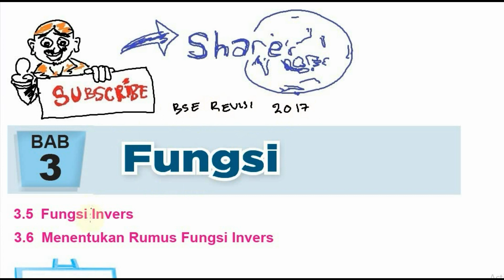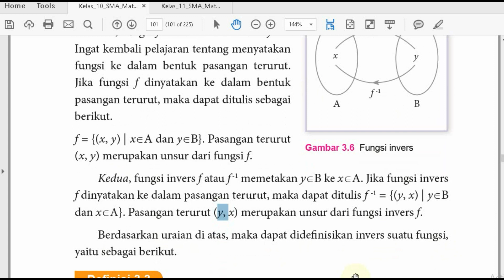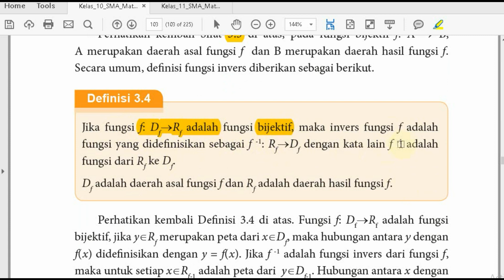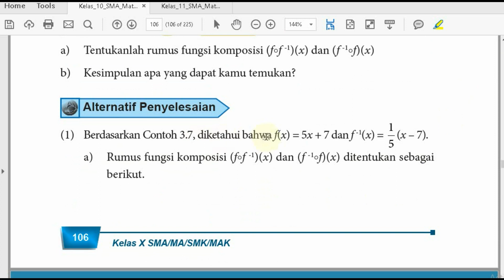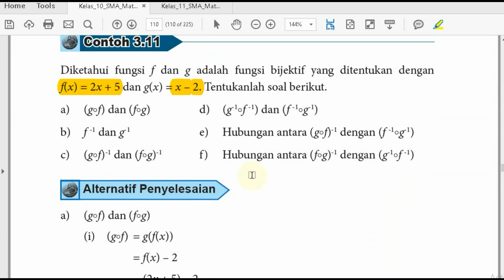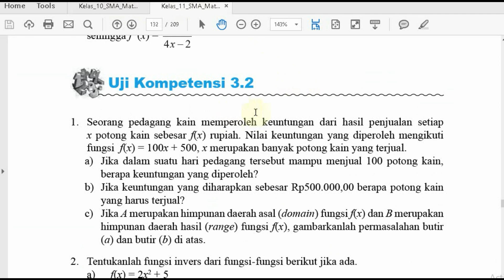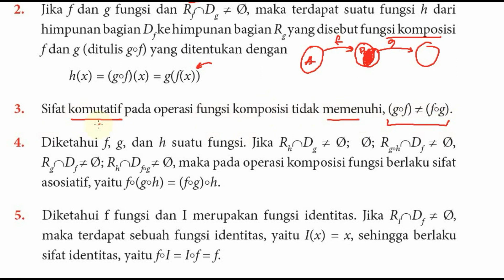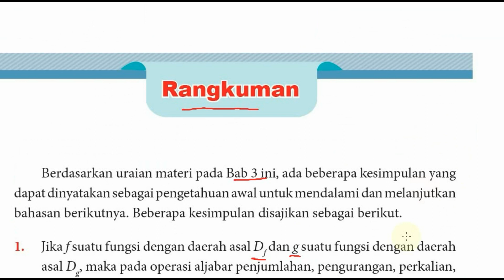fungsi, komposisi dan invers , uji kompetensi 3,2 bse matematika kelas 10 k13 revisi 2017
link playlist fungsi komposisi invers